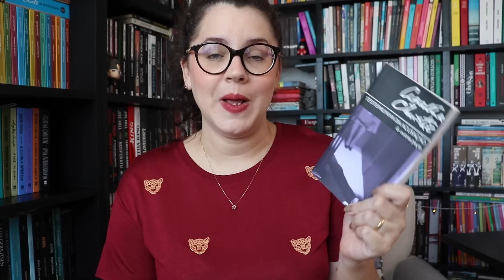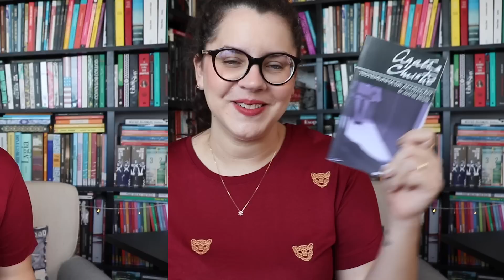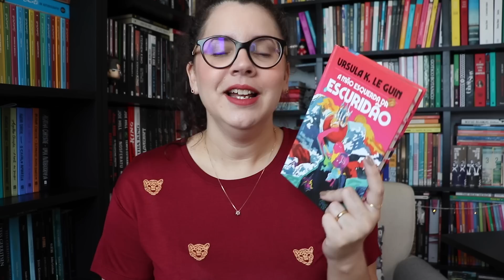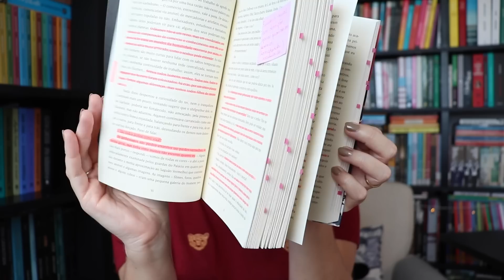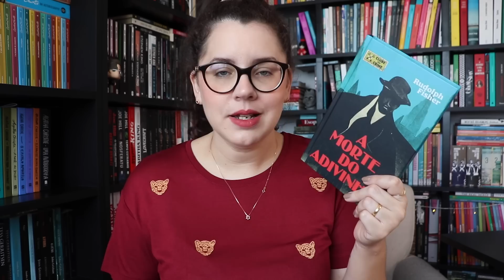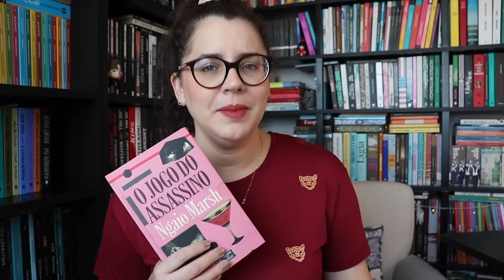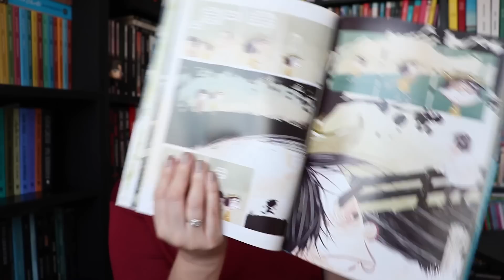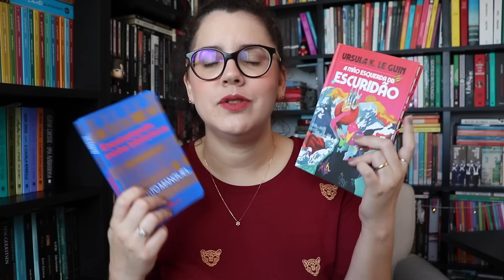AS OITO LEITURAS DE MARÇO [2023] Mini resenhas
Leituras de março! 📚

📚 Lista com todas as últimas leituras

📚 Compre os seus livros na Amazon pelos links deste box e ajude o canal

00:00 - Apresentação
01:17 - Testemunhada acusação e outras peças
04:09 - Encaixotando minha biblioteca
06:54 - A mão esquerda da escuridão
09:23 - Salmo para um robô peregrino
14:22 - A morte do adivinho
16:38 - O jogo do assassino
18:22 - Chico Bento, Verdade
21:26 - Tina, Respeito
23:36 - Fechamento